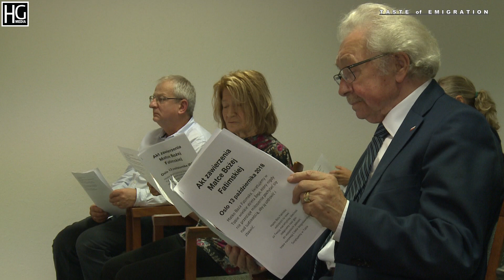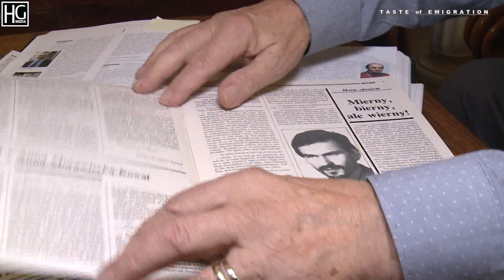100 lecie odzyskania Niepodległości w Domu Polskim w Oslo - 2018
scenariusz i realizacja:
Hubert Gorczyca
Bogdan Kulas

muzyka:
Andrzej Kuba Kubacki

produkcja:
HG Media Oslo
Internetowa Telewizja Polonijna Warszawa

Oslo 2018